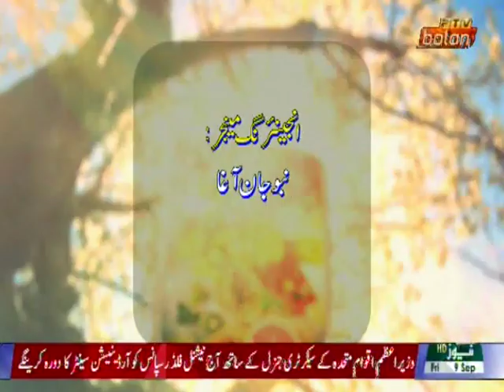Abdull rabani khilji